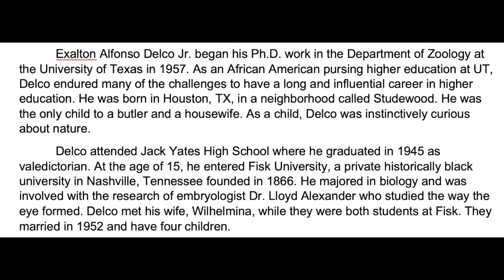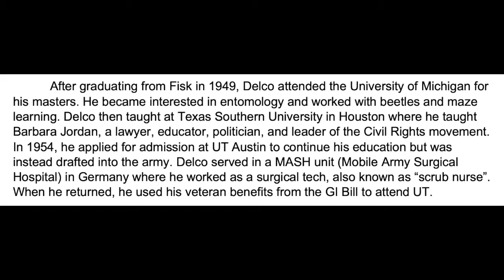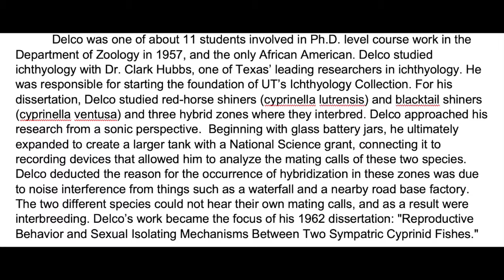Exalton Delco UPC slideshow